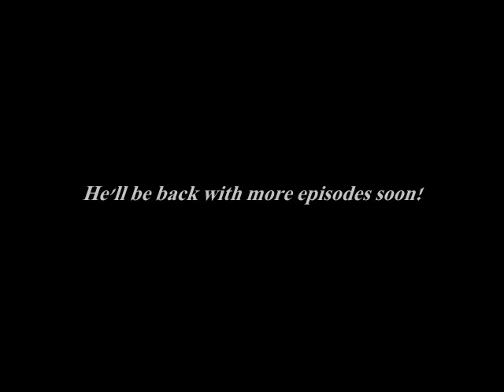The Cyrus Stalker Ask. Me. Anything. ANSWERED